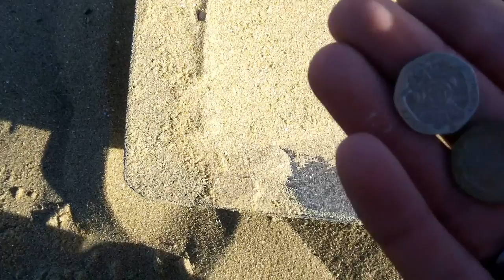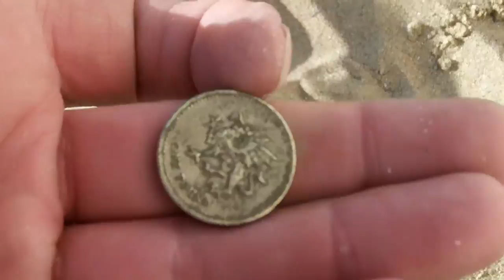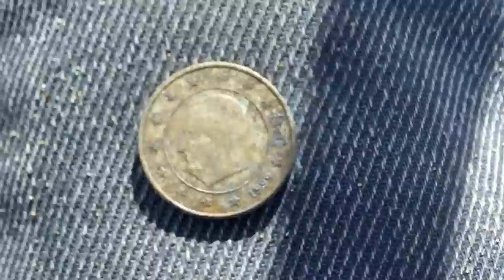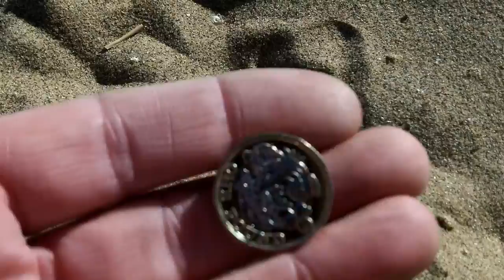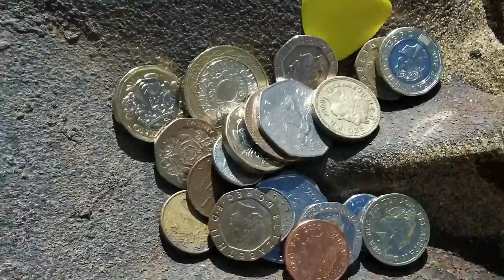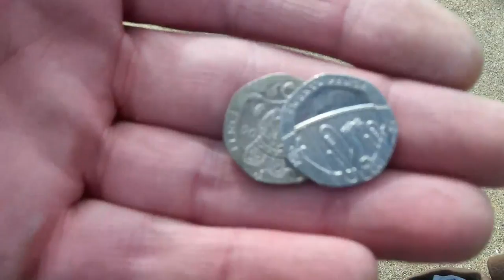Double coin spill dry sand coin hunting Margate with Minelab explorer se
Great sesssion coin hunting in the early morning sunday sun,lucky enough to get a double coin spill to bump up my money jar

Explorer se with the 13" detech coil

Check out my facebook page for photos,upcoming outing and unseen bits that didnt make it to a video

Headphone Bag

Finds Bag

Pro pointer

Detech 13" coil